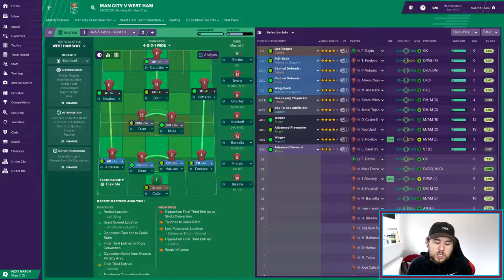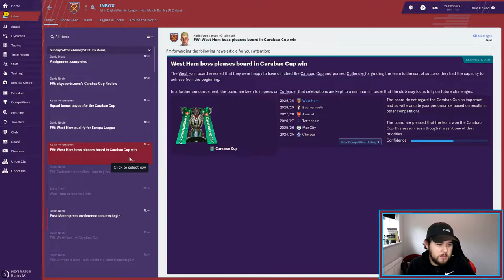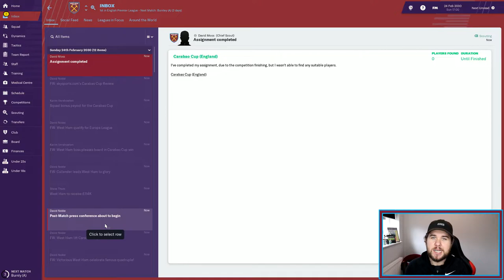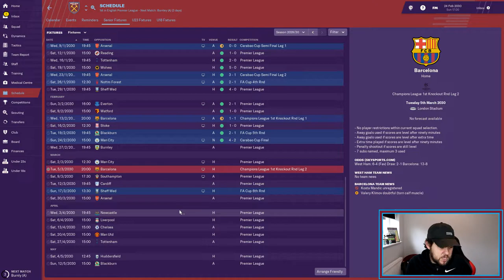FM19 - West Ham - The Hall of Famer: Ep.135 - Carabao Cup Final vs Manchester City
A Football Manager 2019 journeyman series with a difference!  Join me as I attempt to begin unemployed, but hopefully finish by knocking Sir Alex Ferguson from he's perch, on top of The Hall of Fame list!

In today's episode we continue we take on Manchester City in the Carabao Cup final!  Can we finally go all the way and lift this famous trophy?

Title: Relax
Artist: Peyruis